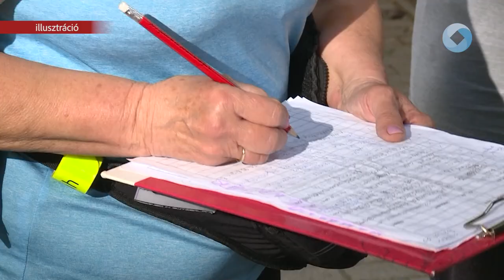Száz helyszínen száz százalék sportolás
100 helyszínen 100 százalék sportolás – idén is csatlakozik Székesfehérvár az Európai Sporthéthez. Szeptember 23. és 30. között Európa-szerte számos helyen várják a mozogni vágyókat. Az Európai Sporthéthez idén is csatlakozik Székesfehérvár.